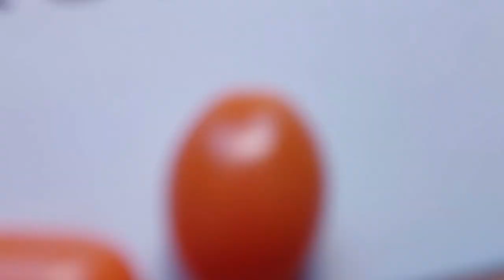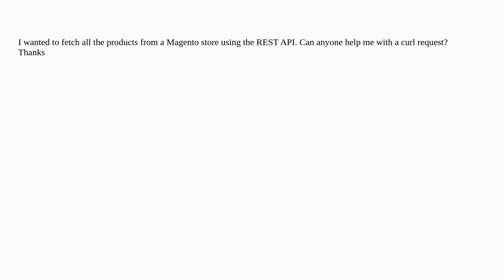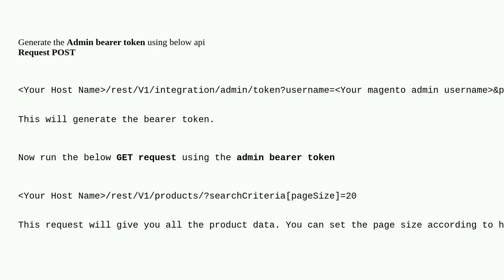Magento: List products via API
List products via API

A special thanks goes out to the community

  catalog products product